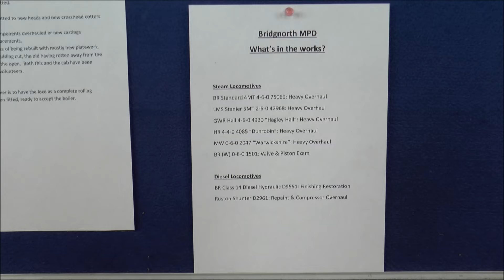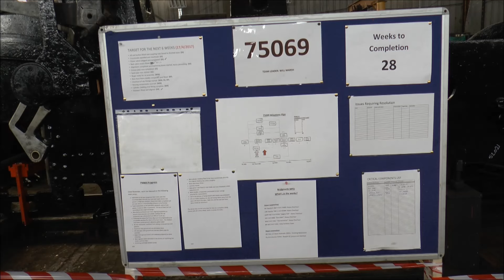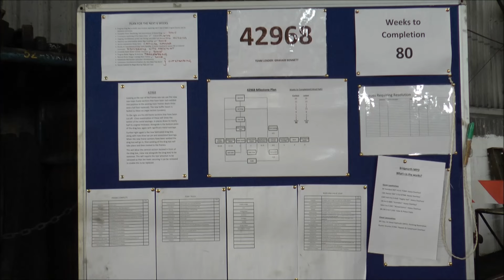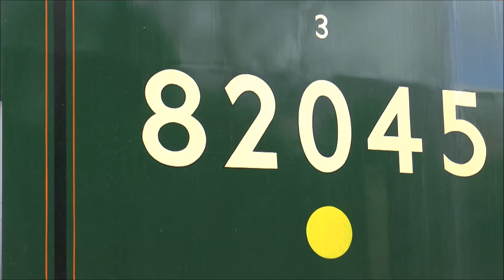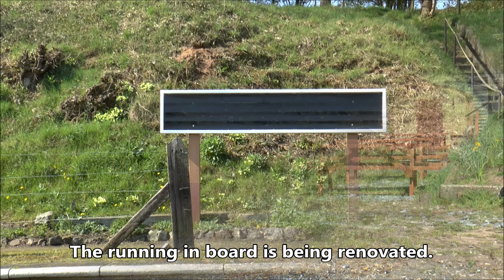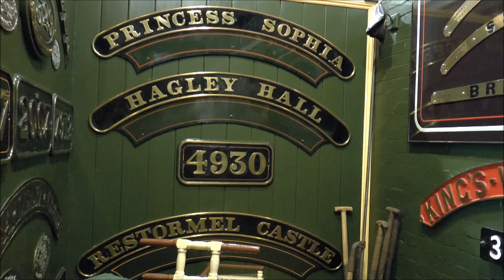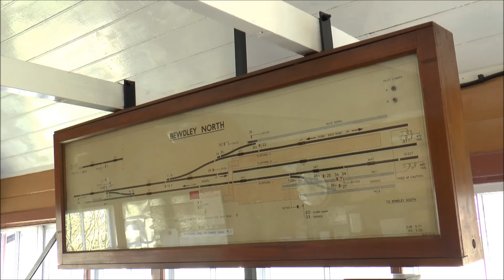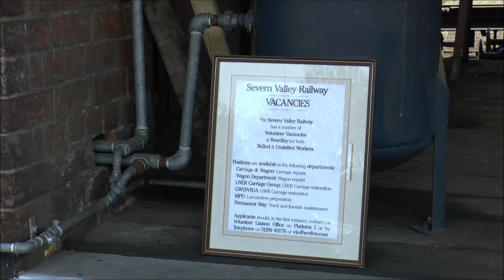A 2017 LOOK BEHIND THE SCENES OF THE SEVERN VALLEY RAILWAY OPEN HOUSE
This video was repackaged on 3 May 2017 to better reflect the nature of its content and to bring it into line with previous year's videos on the subject. The Severn Valley was bathed in cloudless skies for the 'Open House' and I have attempted to cover all the events of the weekend Including : Trains on the SVR mainline, Bridgnorth Station development progress, Bridgnorth Loco Works, Live steam South African Class 15F,  Models and the full size thing in the Kidderminster Diesel Depot, The Kidderminster Museum, Bewdley North Signal Box, Loco, wagon  & carriage work at Bewdley, The Engine House at Highley with models & full size locos and country station scenes at Arley. Videoing sessions took place all Saturday & the Sunday morning, April 8 & 9th. However, the Bridgnorth Station building scenes were shot on the previous Thursday, hence the quietness.